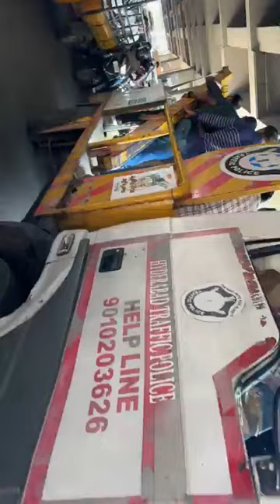క్రేన్ కారులో వైఎస్ షర్మిల || ఇలాంటి అరెస్టు ఎప్పుడు చూడలే..!? షర్మిల అరెస్ట్..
ys sharmila,ys sharmila padayatra,ys sharmila padayatra bus,ys sharmila emotional speech,ys sharmila padayatra updates,ys sharmila about her bus blaze,ys sharmila padayatra bus blaze,ys sharmila padayatra latest news,ys sharmila shedded tears in live,ys sharmila padayatra bus incident,hmtv daily,abn news channel,warangal,abn andhrajyothi,praja prasthanam,abn telugu news channel,hmtv daily breaking news,hmtvtelugu,telugu news channels live